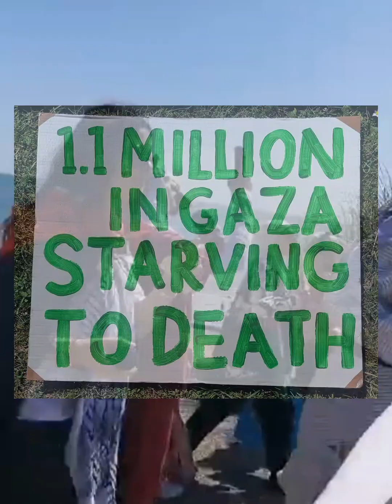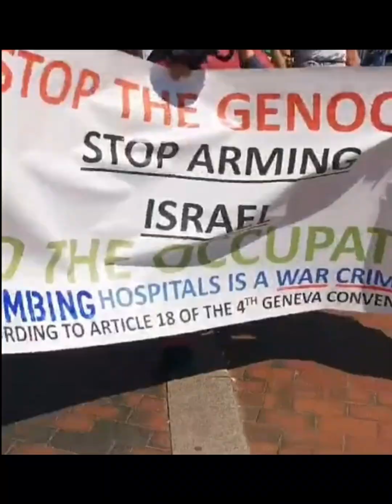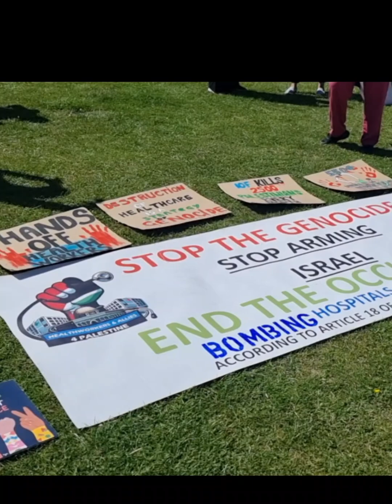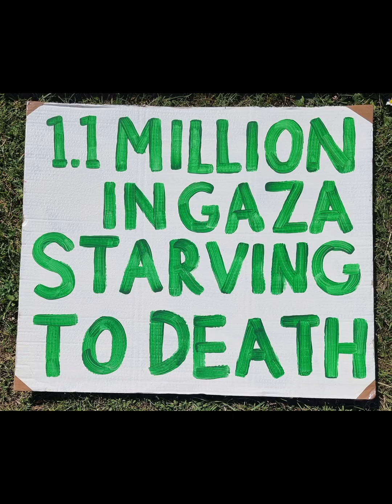Marching for Peace at the Palestinian Peace Protest and Picnic 🪷 🇵🇸🪷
We gathered at the station and then marched through town to the Wish Tower Slopes, chanting all the way. The chants were led by Healthworkers and allies for Palestine from London. Special thank you to them and to Narmin.
At the Slopes, we held a rally followed by a picnic. We raised £225 for Gaza and the West Bank 🪷🇵🇸🪷